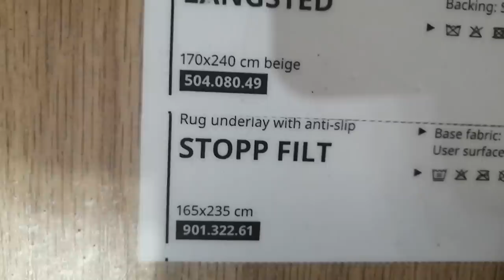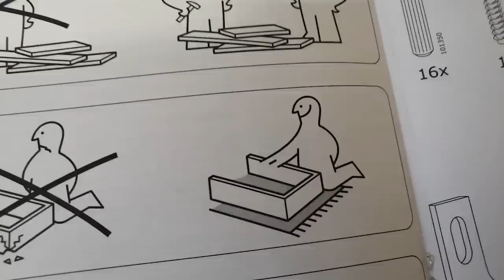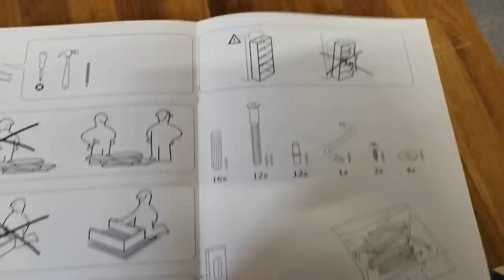We went to IKEA and tried to pronounce the names of things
The infamous IKEA vlog from WorstPremadeEver. ENJOY.

Don't be a stranger! Be sure to say hello if you catch us live on twitch! Follow us on:

Make sure to SHARE our content far and wide if you'd like to help us grow! Tell a friend about us :)